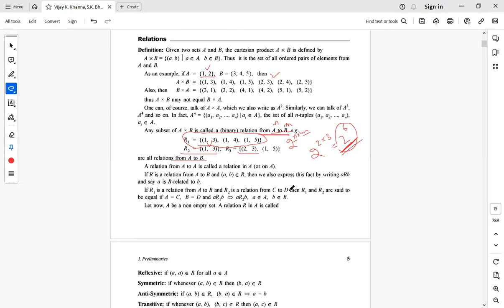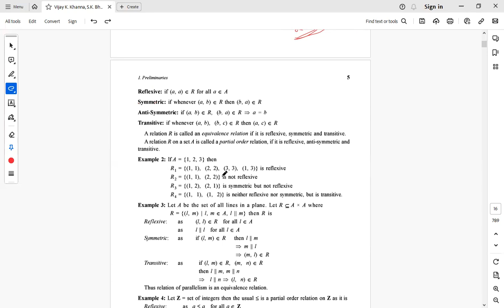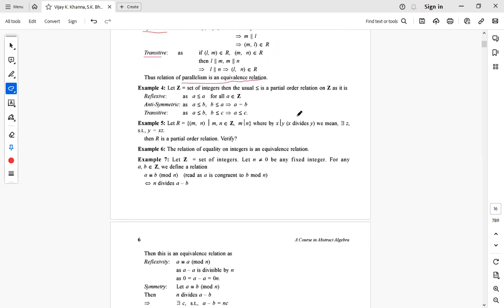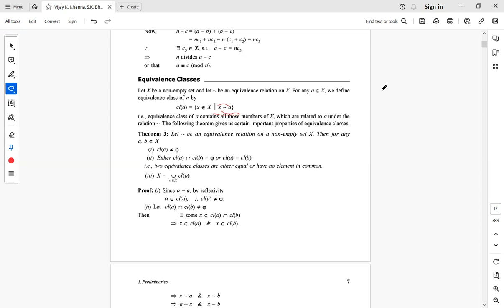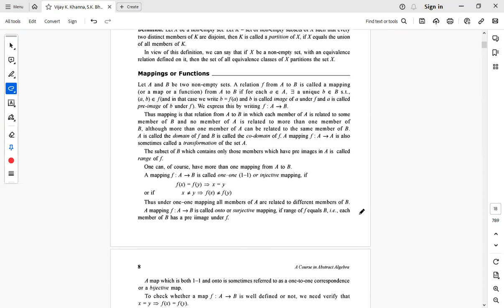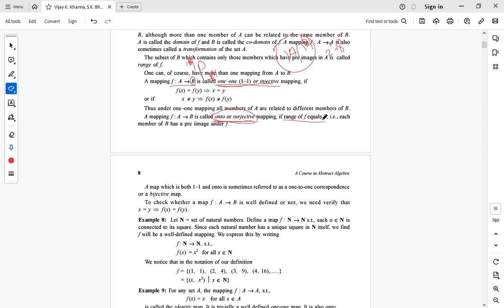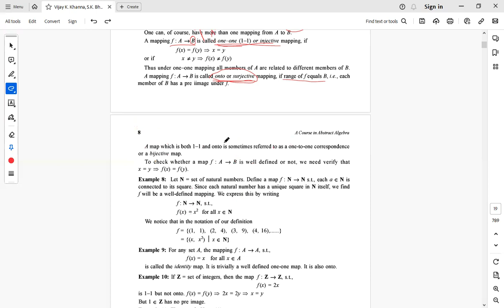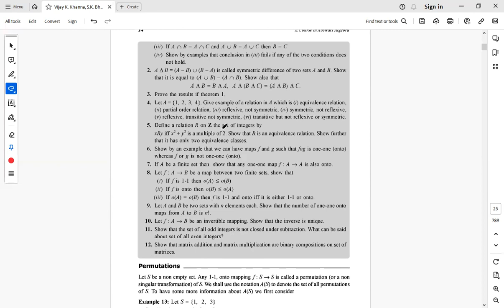Abstract Algebra(lec#3)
PPSC MATH PAST PAPERS Math| Lecturer | Subject Specialist | Assistant Professor |PPSC KPPSC BPSC FPSC SPSC AJKPSC Preparation Online